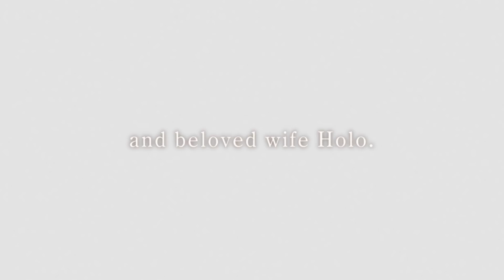The third VR anime :【Spice and Wolf VR2】 teaser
The team behind the original series has gotten together to bring you into the world of Spice and Wolf again for a second installment of VR animation! Animation has evolved from "watching" to "experiencing."